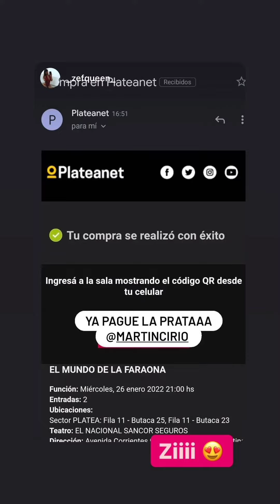LA FARAONA - HISTORIAS 13-14/01/2022